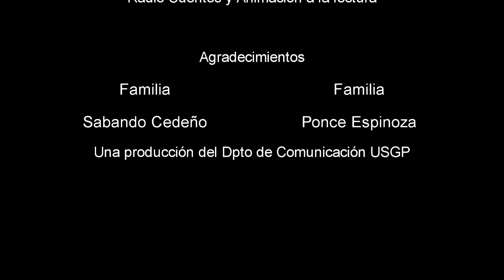Estimulación Temprana: Aire Libre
La Carrera de Educación Inicial presenta este material parte del quehacer cotidiano de las estudiantes de la carrera. Estimulación Temprana: Dactilopintura